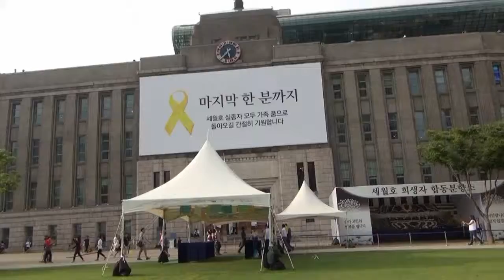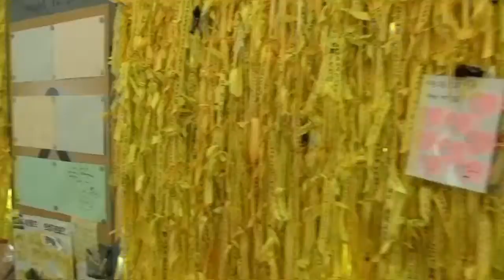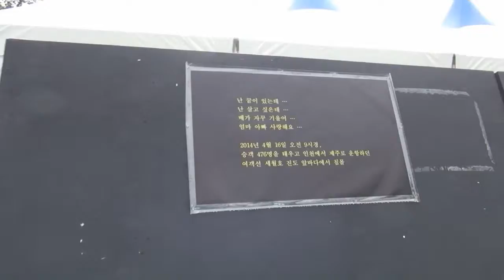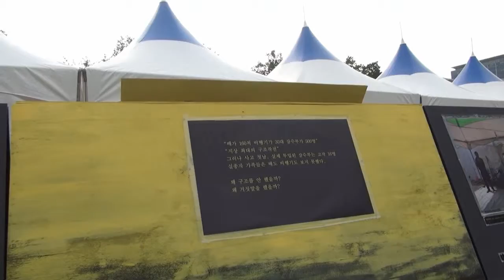리허설, 세월호 그후 100일, 추모콘서트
네 눈물을 기억하라
세월호참사 100일 추모
시낭송 그리고 음악회
사회 이지애 아나운서
서울시청광장
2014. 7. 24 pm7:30